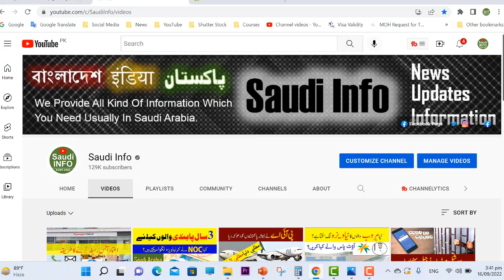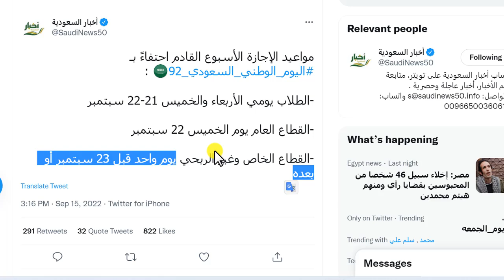Saudi arabia natioan holiday | Vacation on saudi national day | Saudi info